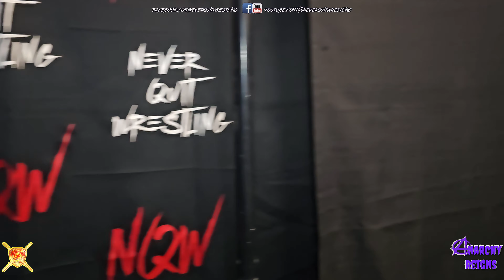NQW: "Anarchy Reigns" - Hunter Kain vs Thomas Andrews - April 21, 2024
Due to a prior engagement, Sheik Ahmed Jordan was unable to make it to "Anarchy Reigns" to face the monster, Hunter Kain, therefore Never Quit Wrestling General Manager "SuperstaR" MasoN MarXxX replaced Jordan with Andrew Thomas, accompanied as always by Stellina Cardinale.